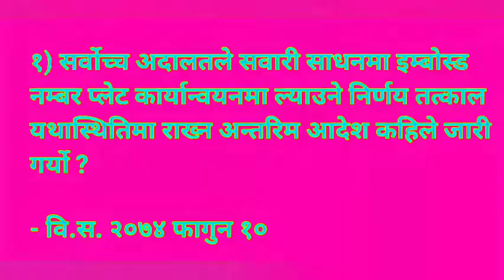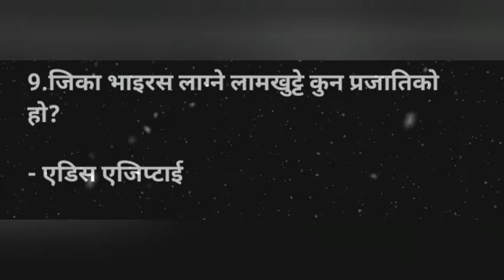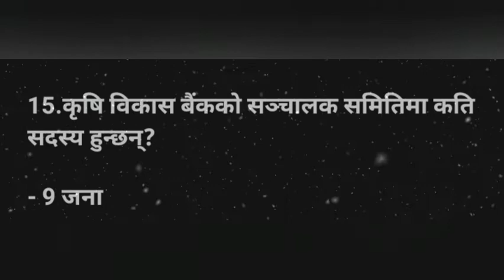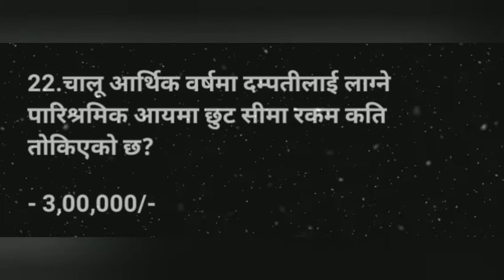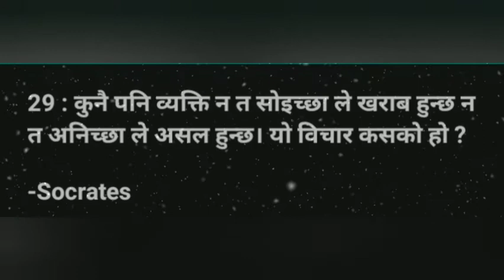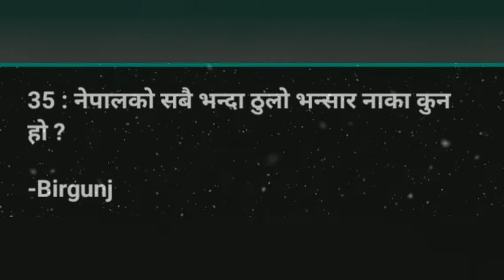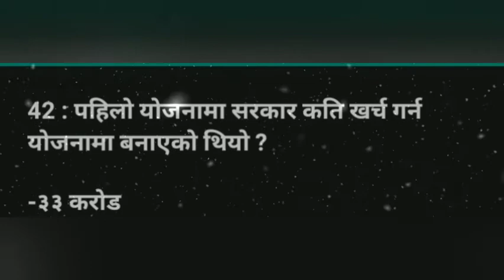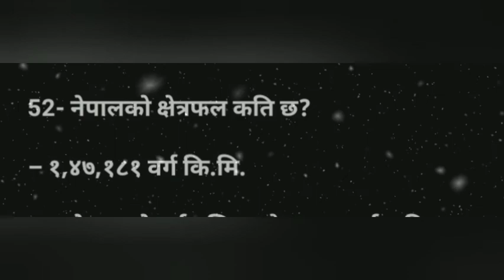Sikshak Sewa aayog AyogTayari || TSC preparation#सामान्यज्ञान#k2babu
Hi,guys I am Keshav kohar and you are watching k2babu YouTube channel guys today in this video we will know:Sikshak_Sewa_Ayog_Tayari_part3||TSC preparation#सामान्यज्ञान#k2babu

shikshak sewa aayog model questions
shikshak sewa aayog tayari class
sikshak sewa aayog

keep supporting
keep watching